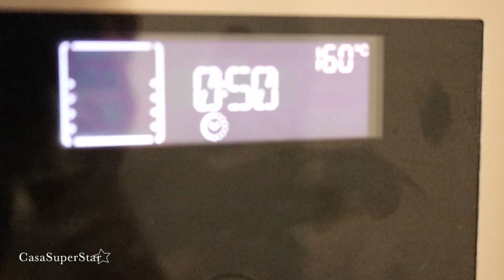Cheese Cake CIOCCOLATO e ARANCIA | al forno | AnnalisaSuperStar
cheesecake cioccolato e arancia cotta in forno. Una prelibatezza!

FAQ
1. Puoi omettere lo yogurt greco e urare l'ammonare del peso di formaggio cremoso
2. Potresti usare l'intero ammontare di yogurt greco ma personalmente, non apprezzo la consistenza, per questo non so se consigliarla o meno
3. il cacao che uso in video è amaro, quello zuccherato va benissimo
4. il cioccolato che uso in video contiene dello zucchero, per questo ho diminuito la dosa di zucchero da 100 g a 80 g. SE USI del cioccolato senza zucchero, consiglio di usare 100 g di zucchero.
5. la base va in frigo per circa 30 minuti per consentire al burro di solidificare prima della cottura.
6. ATTENZIONE alla cottura. Quando avevo il forno a gas preparare questo dolce era decisamente antipatico per via della cottura poco omogenea che garantiva il mio forno. Il forno deve essere statico a 160° e va cotta per 50 minuti. Va lasciata raffreddare prima di essere tirata fuori dallo stampo.
7. La teglia usata in video ha un diametro di 17 cm ed  stata acquista al lidl diversi mesi fa. se non si ha a disposizione una teglia simile, ma una più grande, la cheesecake verrà decisamente più bassa e larga. tempi di cottura invariati. Se la si desidera più alta (per una teglia a cerniera più grande) le dosi saranno:
150 g cioccolato
30 g cacao amaro
100 g zucchero
3 uova
500 g ricotta

list=PLqGiCeF9su6bCCPhCB4RsvuPn9Jb0yq_I